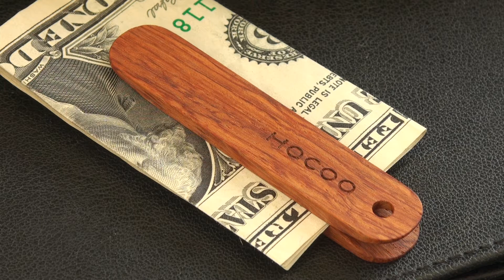【Hacoa】シンプルに手早くお札が挟めるマネークリップ「Money Clip」/木製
【商品紹介】シンプルに手早くお札が挟める木製マネークリップ「Money Clip」
強力なマグネットを使用しているので、シンプルに手早く、しっかりとお札が挟めます。
二つ折のお札を約10枚収納できます。

ー今回紹介した商品はコチラー
●Money Clip

－Hacoa / ハコア－
●Hacoa オンラインストア（ネットショップ）